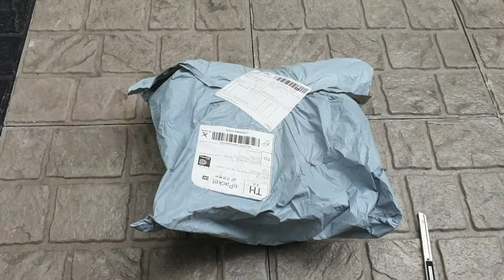PURI PURI TOY ll 19 pieces percussion musical instrument set UNBOXING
Cools instruments Music gift set for your children.Suitable for thier little hand. This toy set includes the drum toys, percussion eggs, wood maracas, rhythm sticks, bells, castanets etc.

What's skills development:
-Hand and eyes coordination
-Sense of music
-Inspiration to be a musician